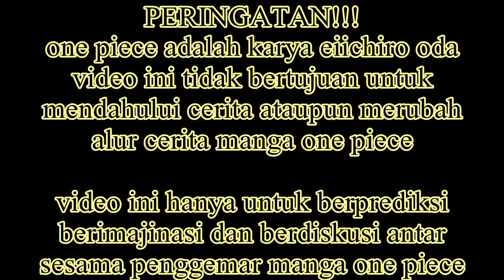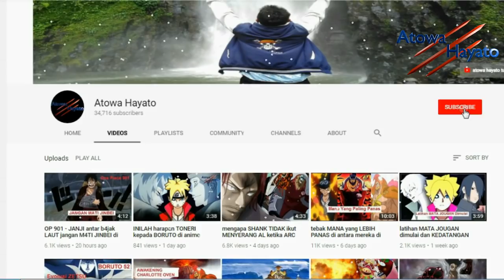SHANKS berkata "KITA AKAN SEGERA BERTEMU LUFFY" di manga one piece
Berita tentang petualangan luffy dimarkas bigmom sangat cepat sekali menyebar Karena hal itu tertulis di surat kabar yang disebarkanke seluruh penjuru dunia
Dan dalam surat kabar tersebut juga mengumunkan kenaikan harga bonyt luffy menjadi 1.5 miliar berry serta menyebut luffy sebagai kaisar lautan yang kelima yang sejajar dengan 4 kaisar lautan sebelumnya
Berita ini pun juga didengar oleh shanks, salah seorang yonko yang memiliki kedekatan khusus dengan luffy dan juga seorang bajak laut yang menginspirasi luffy
Dan setelah mendengar berita tersebut dan mengetahui kalau harga buronan luffy naik menjadi 1.5 miliar berry shanks mengatakan kalau dirinya akan segera bertemu dengan luffy
Apa maksud pernyataan shanks tersebut? Apakah sebentar lagi shanks dan luffy akan bertemu? Ataukah pertemuan mereka masih lama? Kami memiliki dua pendapat mengenai hal ini,.